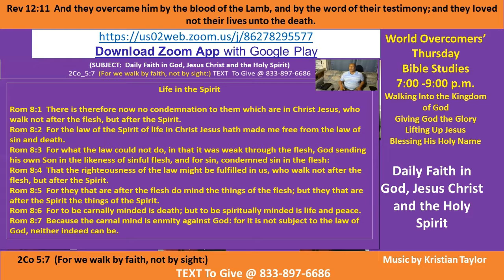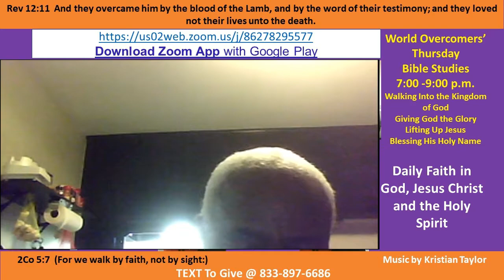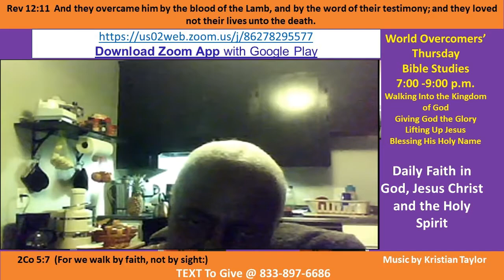Kenny Taylor - WOCM - Daily Faith in God, Jesus Christ and the Holy Spirit Pt A-3 - 15 Oct 2020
Vision Statement -  We walk by faith and not by sight